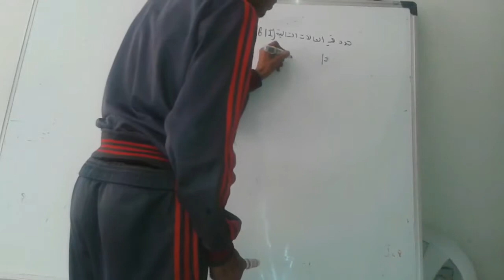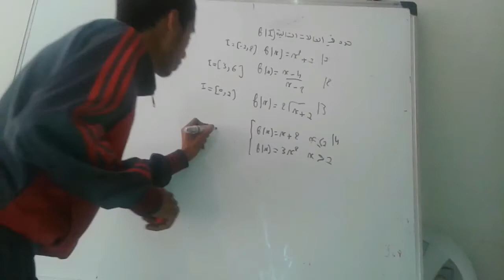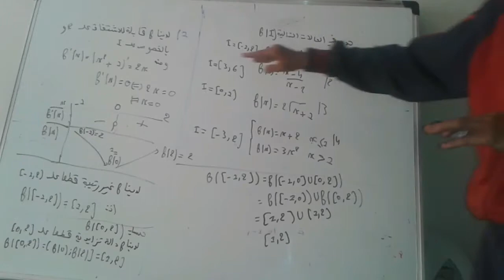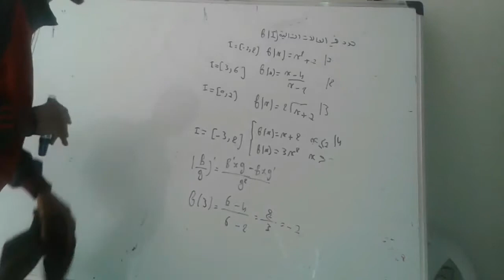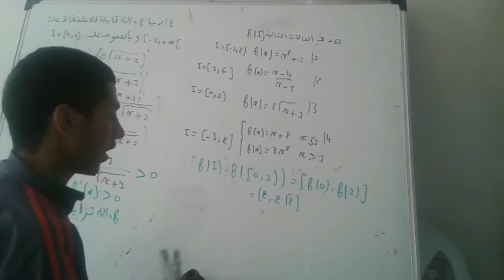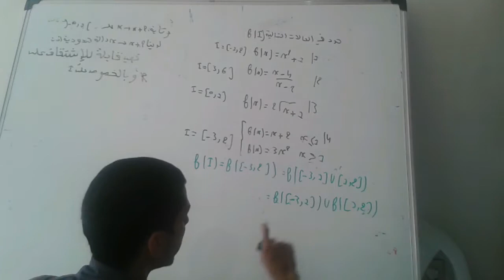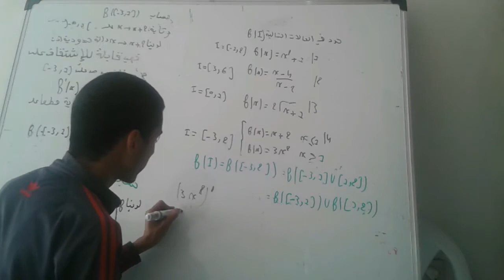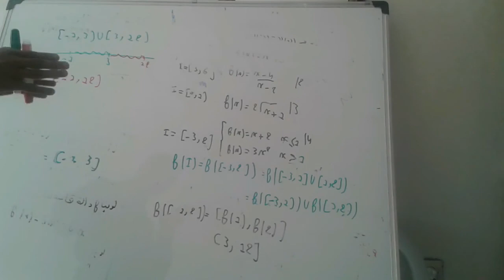الإتصال الجزء 9 تمارين حول صورة مجال بدالة متصلة